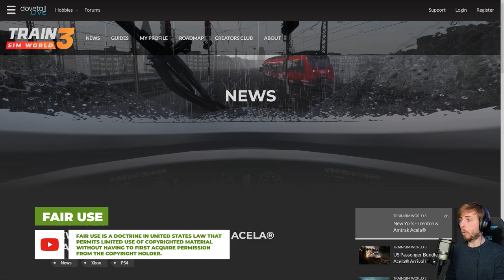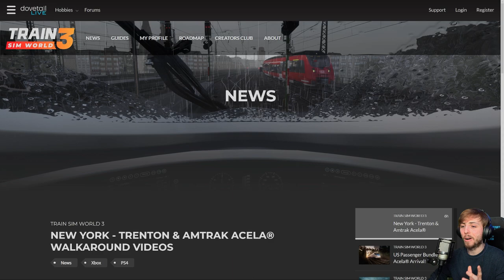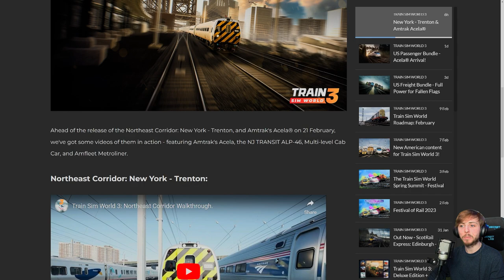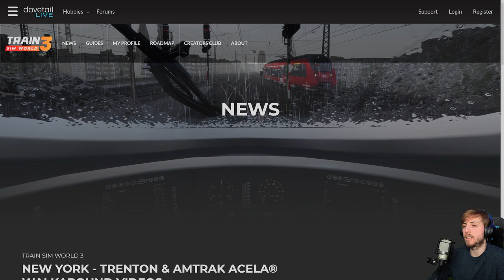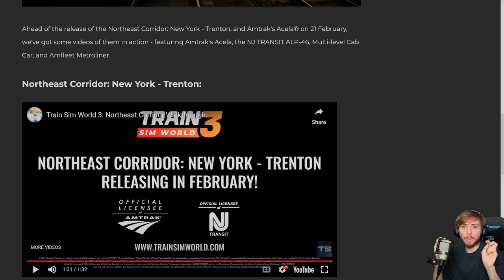NEW VIDEOS: New York - Trenton (Amtrak, NJ Transit, Acela Walkthrough) 😮